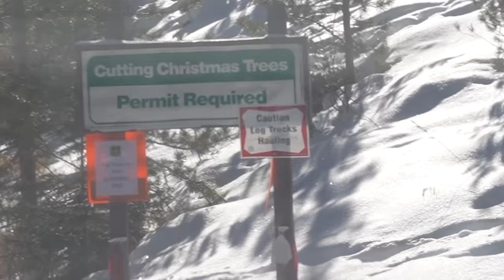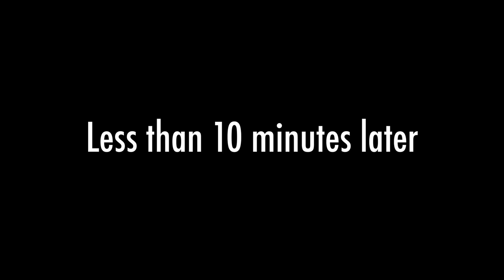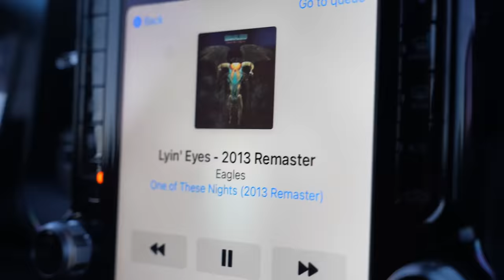AMAZING SNOW RECOVERY!! | Trent & Allie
When you set out on a fun adventure with some friends, things don't always go as planned. You don't always expect to have to do snow recoveries either but that just adds to the fun of it all. We are also in a race to get the roof on before the storm comes!!! Come along today and enjoy the ride!

Our Mailing Address:
Trent & Allie
6300 N Sagewood Dr

~~~ Camera Gear ~~~

~~~ Solar & Electrical ~~~

~~~ Plumbing &  Water ~~~

~~~ Accessories & Misc. ~~~

SNOW RECOVERIES | RACE TO ROOFING BEFORE THE SNOW STORM